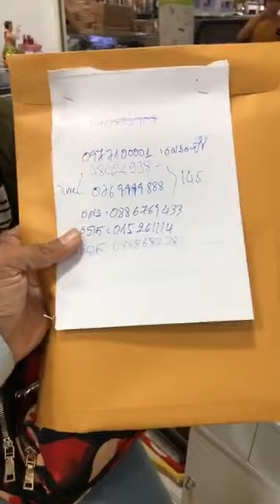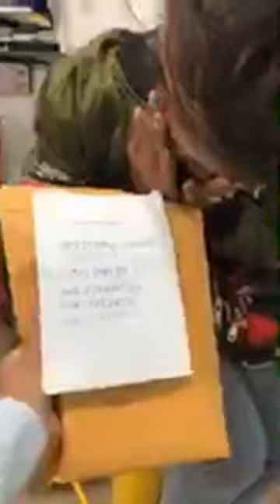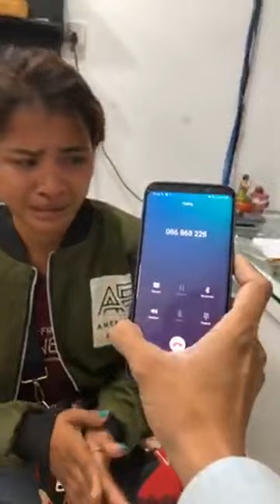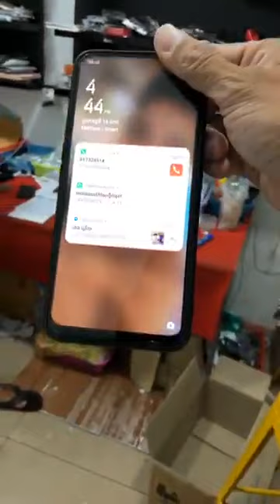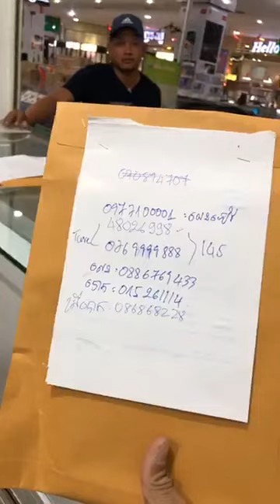អ្នកបោកទូរស័ព្ទនៅ Magnetic Smart Phone!!!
ប្រយ័ត្នគេបោកឲ្យវេរលុយ Share